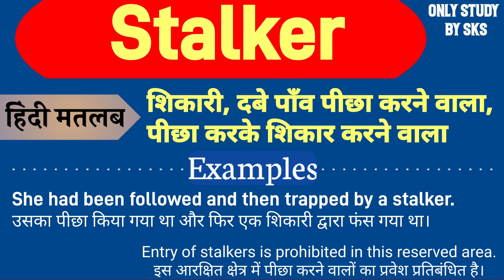Stalker meaning in hindi | Stalker ka matlab kya hota hai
Yours Queries:-

1: Stalker meaning
2: Stalker ka matlab kya hota hai
3: Stalker ka arth kya hota hai
4: Stalker ka hindi mein matlab
5: Stalker ko hindi mein kya kahate hain
6: Stalker means kya hota hai
7: Stalker ka hindi kya hota hai
8: Meaning of Stalker
9: What is the meaning of Stalker